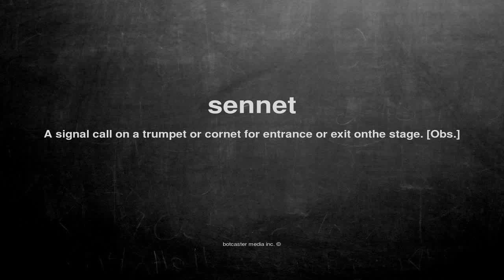What does sennet mean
What does sennet mean in English?